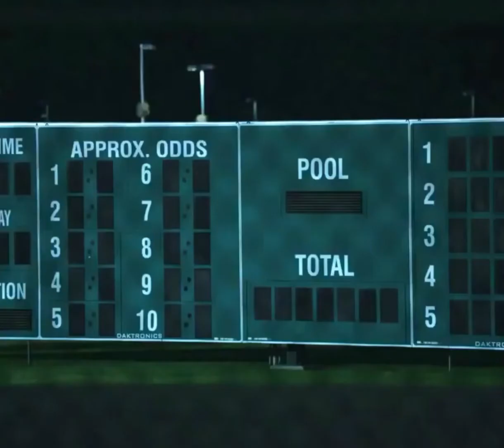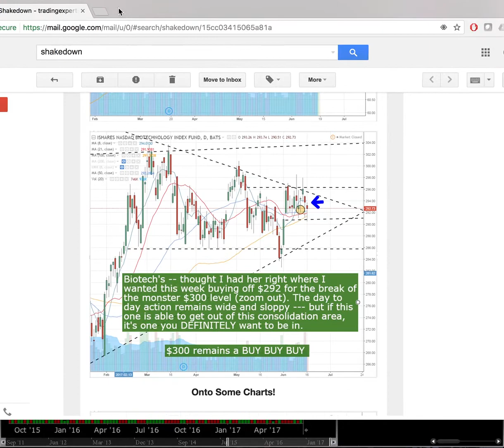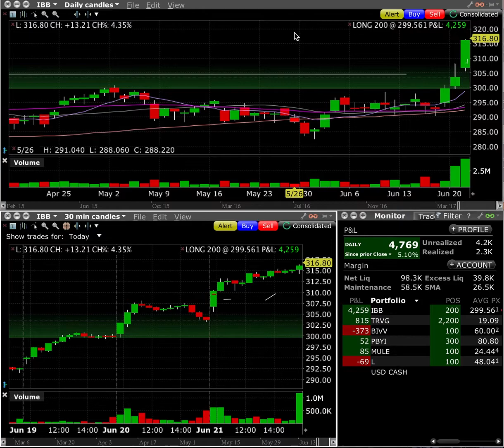A Well Rested Horse Will Always Have Fresh Legs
We've been waiting around for the biotech's to come back into play for over a year -- so we were NOT going to miss them. The bigger the base, the bigger the breakout! Let's recap how we crushed this IBB trade.